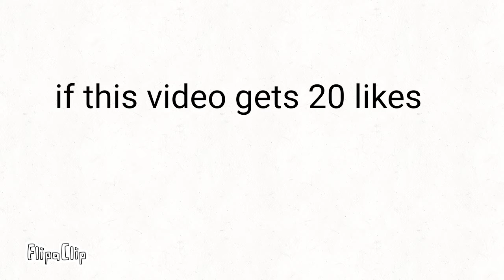20 likes- 1 video every hour for 48 hours